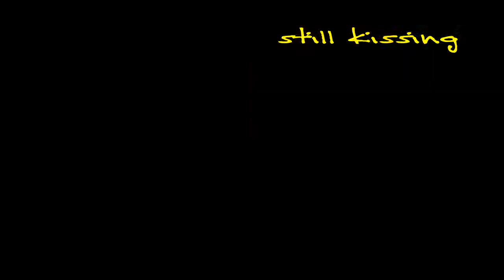Kisses at the Cherry Creek Mall